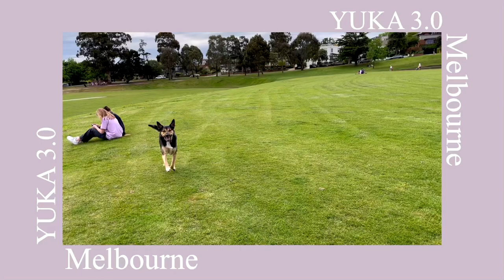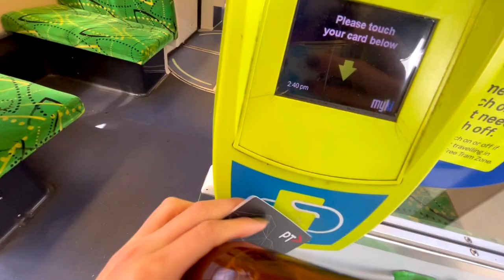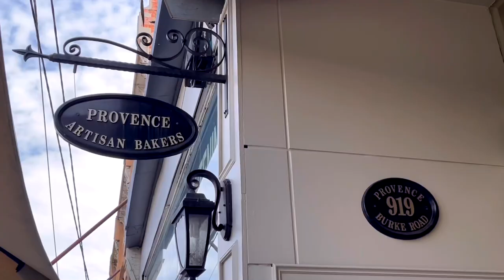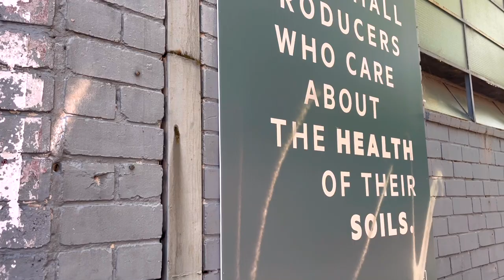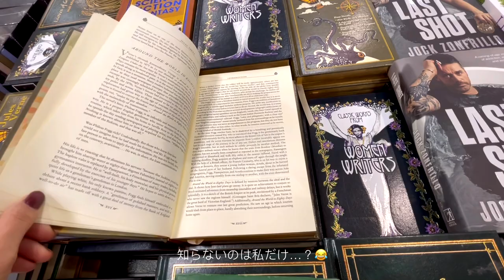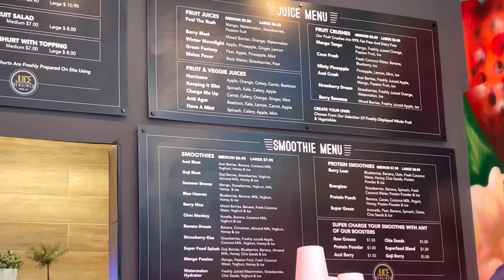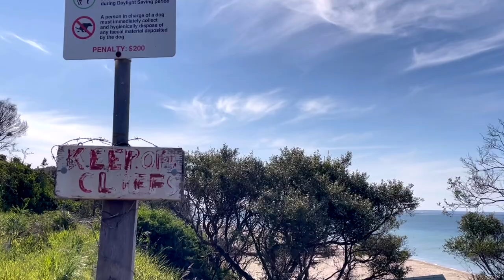[Melbourne Diary] エコフレンドリーなカフェ、公園、おすすめのビーチ、彼はトルコ人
今回は少し長めの動画を作ってみました！
エコフレンドリーなカフェや可愛いワンちゃん🐶
メルボルンエリアでおすすめのビーチもある
ので最後まで見ていただけたら嬉しいです🥰